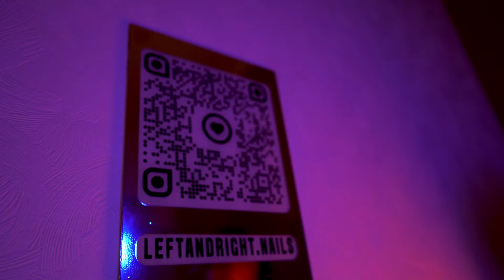Left & Right Nails Studio Promo | Serhii Semenovych Prod. | Cinematic B-Roll video | Sony A7 III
This promo video  for the Ukrainian nail studio "Left and Right" by Olga Moroz

CAMERA GEAR USED IN THIS VIDEO:

[ Camera & Lenses ]
Sony 50mm F1.8 SEL

[ RGB  Lights ]
YONGNUO YN300 Air II
YONGNUO YN360 III

[ Cage ]
SmallRig Camera Rig

[ Battery  for Sony A7 III, A7R III, A9  amazing analog  of Sony NPFZ100 ]
Batmax battery + USB LED Dual charger

[ Memory card ]
SanDisk Extreme Pro